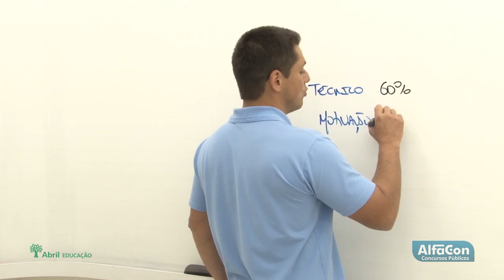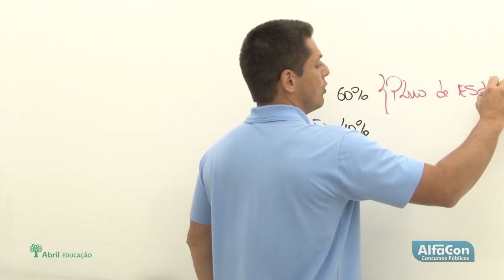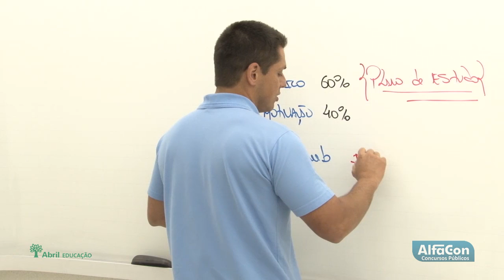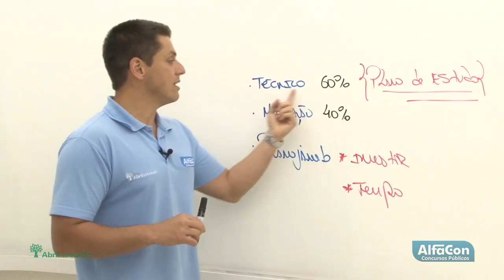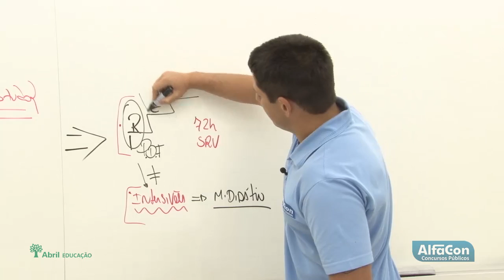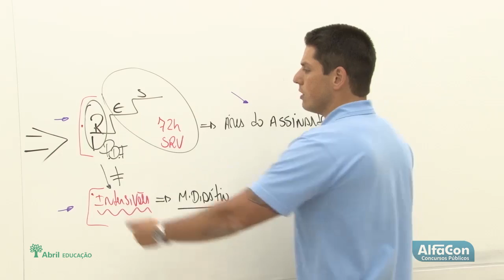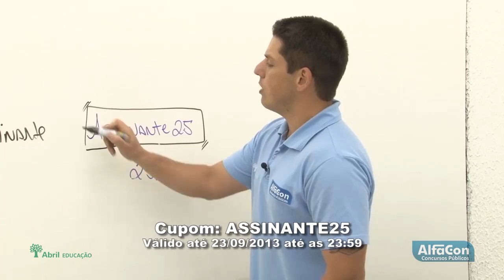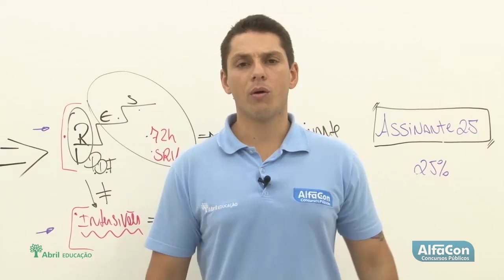Área do Assinante AlfaCon 2013